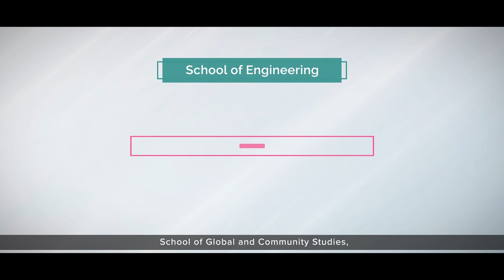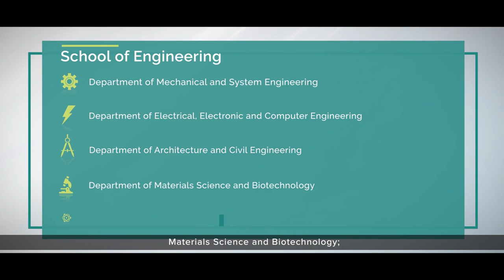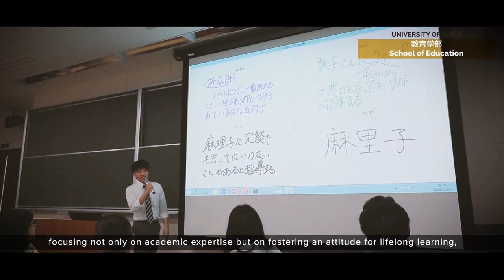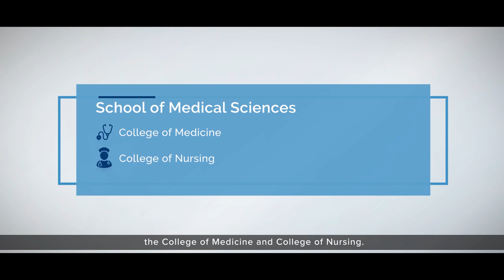University of Fukui PV